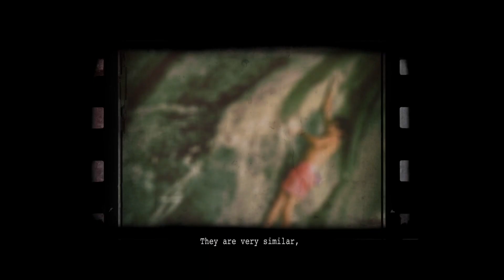'Chilam Balam' 9a+/b story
Back in the days this is one of my best send of sport climbing, 'Chilam Balam' 9a+/ 9b. This was in 2015 with my good friend Dani Andrada. Actually he sent it few days before me. We made a strong team with a lot of fun and a lot of motivation. This monster of 83 meter has the crux at the end, with really small holds in a super technical part. It is a very psychological section since you can fail many times in the final part. I am very proud to have made this climb. Also my fisiotherapist Pablo Scorza was working with us during this AMAZING process.

I remember that the same year, a few months before I ended The Marin’s Alps Project:

✔Orbayu
✔ Voie Petit
✔ Samsara

All of them in one summer what a year!